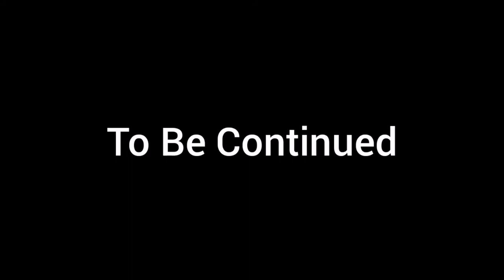Lemon and Lime Object Show